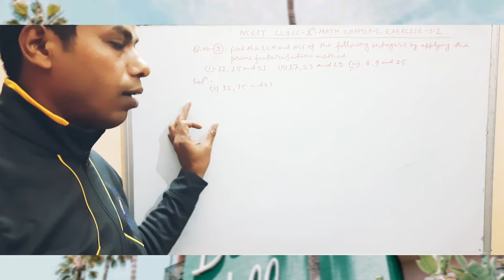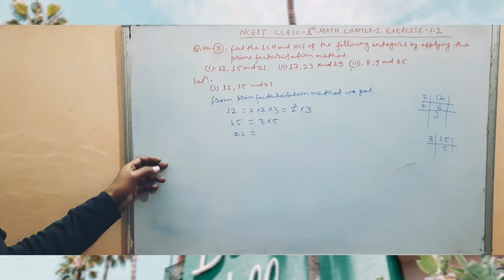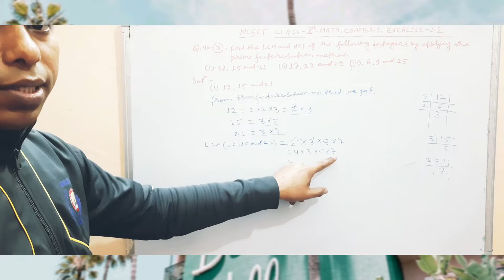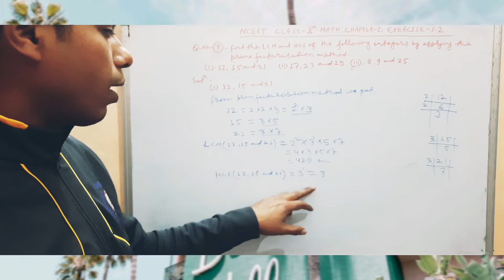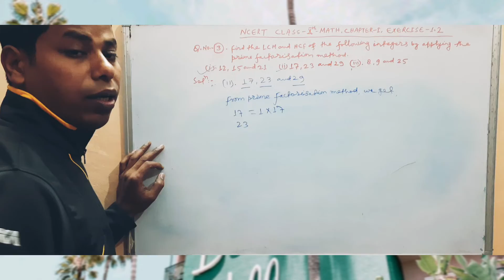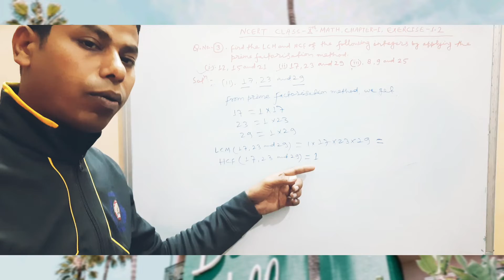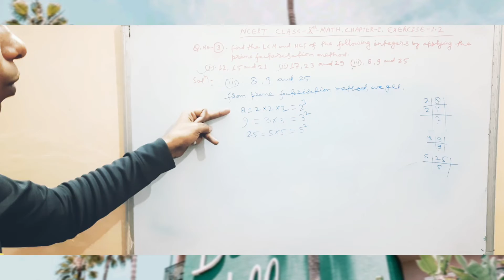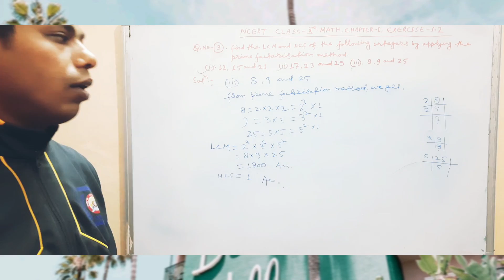NCERT Class-Xth Math Real Number, Exercise-1.2, Q.No.3, Solution//Aryateachingclasses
ncert_class_10_maths_chapter_1_exercise_1.2 question_3

ncert_class_10_maths_chapter_1_exercise_1.2 question_3_answer

ncert_class_10_maths_chapter_1_exercise_1.2 question_3_solution
class_10_ncert_maths_chapter_1_exercise_1.2 question_3_solution